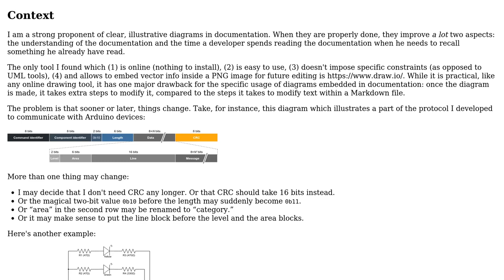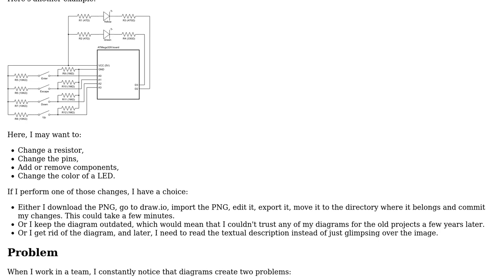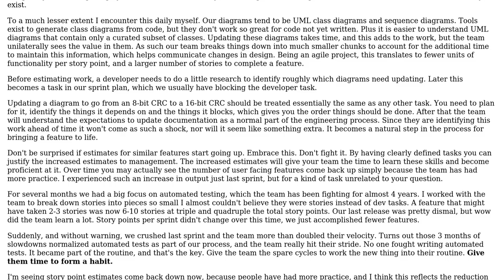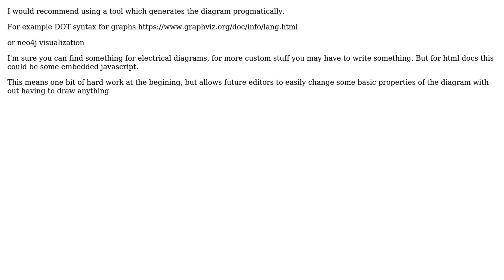Software Engineering: How should I make it less scary for a team to create diagrams?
With thanks & praise to God, and with thanks to the many people who have made this project possible! | Content (except music & images) licensed under CC BY-SA | Music | Images & others | With thanks to user Greg Burghardt user Ewan user Arseni Mourzenko and the Stack Exchange Network Trademarks are property of their respective owners. You are responsible for your own actions.